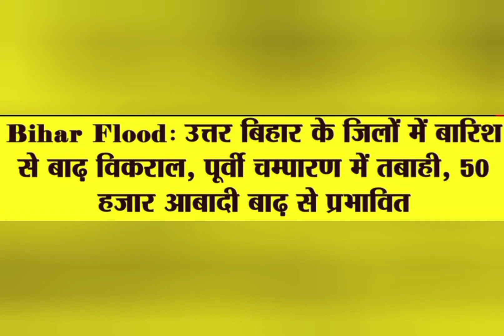Today Breaking News | आज 21 जून 2021 के मुख्य समाचार बड़ी खबरें | TODAY WEATHER |दिन भर की सभी खबरें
21JUNE 2021 ke Samachar

today Aaj ki Taza Khabar latest news

आज दिनभर की साड़ी खबर

वीडियो मैं मिलेगी आज की अपडेट

सबी तरह की खबर हमारे चैनल पर देखे

आज 21 जून 2021 की अहम खबरे

हमारे साथ रहे  जाने आज की ताज़ा ख़बरे